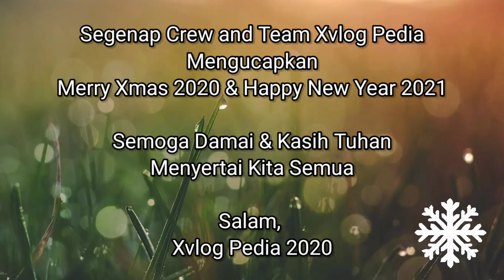Merry Xmas 2020 & Happy New Year 2021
Segenap Crew and Team Xvlog Pedia Mengucapkan Merry Xmas 2020 & Happy New Year 2021. Pada video kali ini berisikan video dari Bp. YAQUT CHOLIL QOUMAS - Menteri agama Republik Indonesia. Di tonton ya Guys !

Source :  Humas Menag 2020.

Salam dalam kesederhanaan natal 2020
Xvlog Pedia